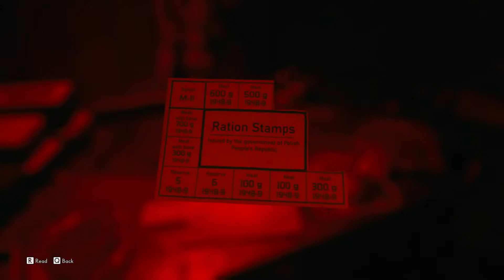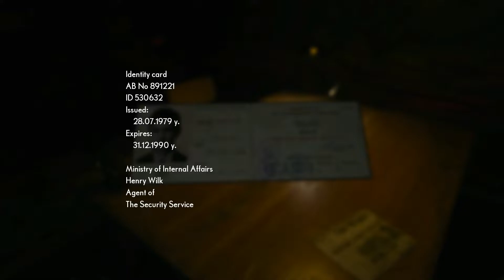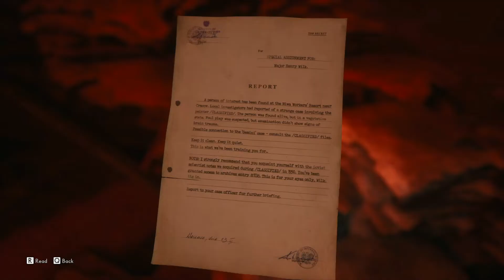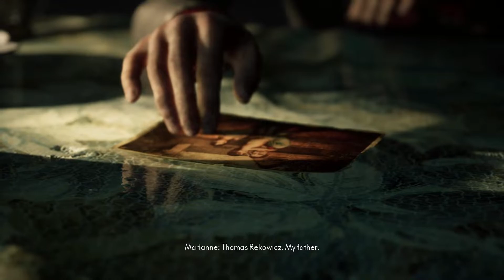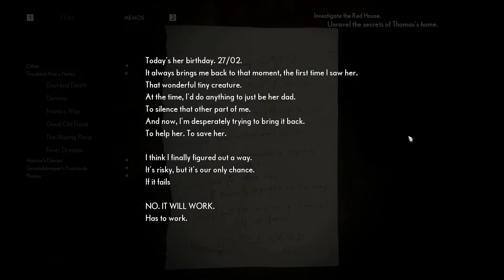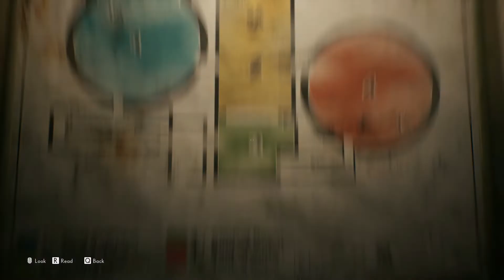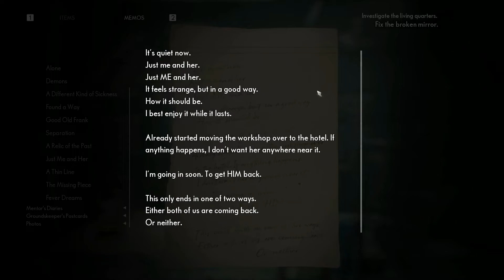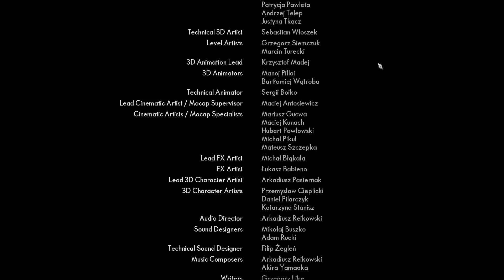IT ALL STARTS WITH A DEAD GIRL || The Medium (Part 6) (ENDING)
SOCIAL MEDIA!